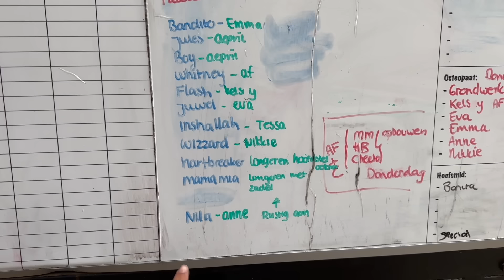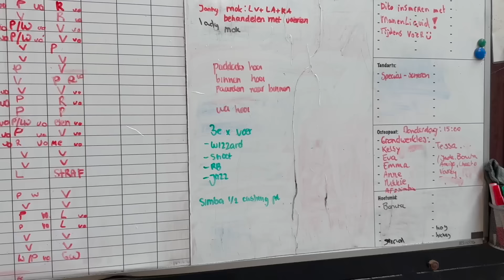HEEL VEEL PAARDEN RIJDEN + HELE LANGE VLOG || Paardzoektbaas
Vandaag zie je een video zonder mij (Calijn) ik ben namelijk dan op vakantie! Je kan in deze video veel verschillende dingen verwachten.

Meest gestelde vragen:

Wie zijn je eigen paarden?
- Pepper
-Bandito
-Jules
-Redbull
-Owen
-Mickey
-Macho
-Benji
-Jade
-Boy

Zitten jullie niet meer in Gronau?
- Nee wij zitten als een ruimte tijd niet meer in Gronau wij zitten nu in Ambt delden met de stal